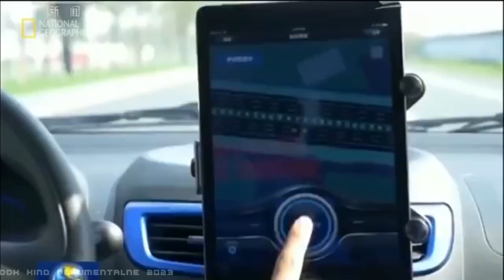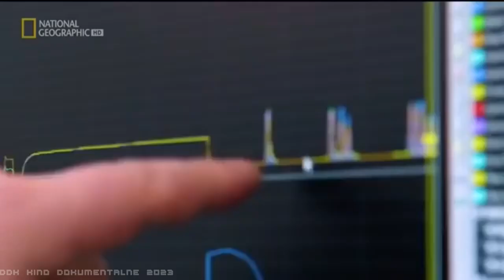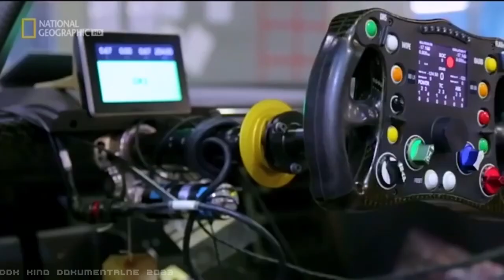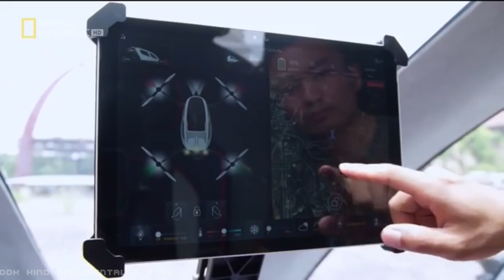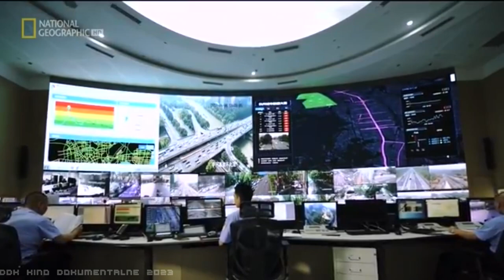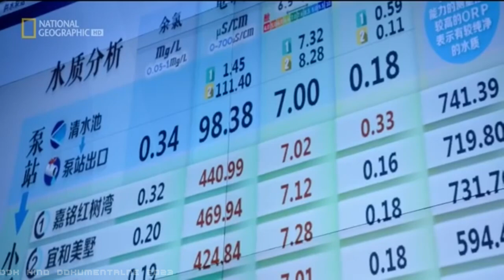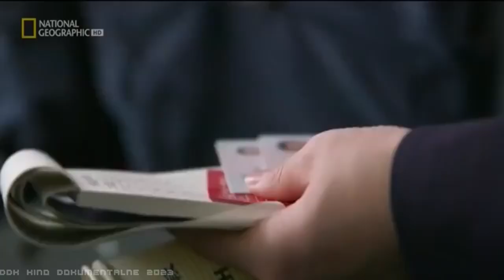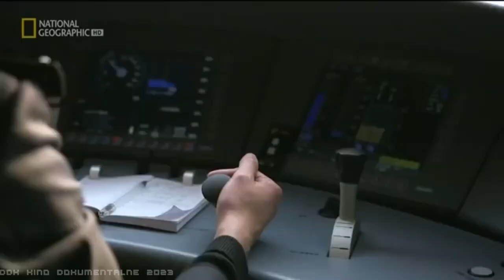"CHINY: ROK 2049" [FULL HD 2018] - FILM DOKUMENTALNY - LEKTOR PL [DDK KINO DOKUMENTALNE]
"CHINY: ROK 2049" [FULL HD] / FILM DOKUMENTALNY / LEKTOR PL / PRODUKCJA/KRAJ/ROK: SINGAPUR / KANADA 2018 / CZAS TRWANIA FILMU: 44 MIN./
 STRESZCZENIE/OPIS:
Dokładnie w 2049 roku Chińska Republika Ludowa będzie obchodzić swoje stulecie. Jej przywódcy chcą, by do tego czasu Chiny stały się najbardziej rozwiniętym państwem świata. W ciągu nadchodzących 30 lat planują więcej inwestycji w infrastrukturę, więcej niż dokonały dotąd wszystkie inne kraje razem wzięte. Rewolucja ma objąć modernizację miast, transportu i technologii oraz poszukiwania nowych sposobów utrzymania ponad 1,3 mld obywateli. Przedstawiamy postępy i planowane efekty tego gigantycznego projektu. Zapraszam również do obejrzenia pozostałych dokumentów filmowych na naszym kanale oraz do subskrypcji, kanału, dzięki czemu powiadomimy Cię o każdej nowości dokumentalnej na tym kanale. Pozdrawiam.